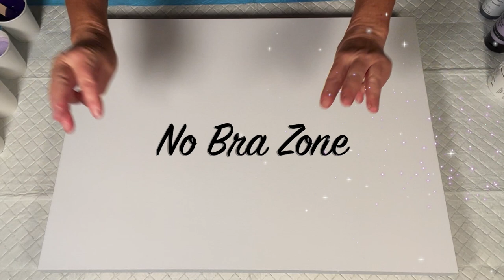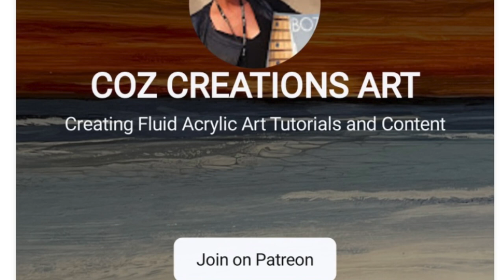Purple Passion Acrylic Pour Acrylic Pour Painting, Flow Art, Fluid Art Technique,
Paints I used:
all listed in the beginning of the video